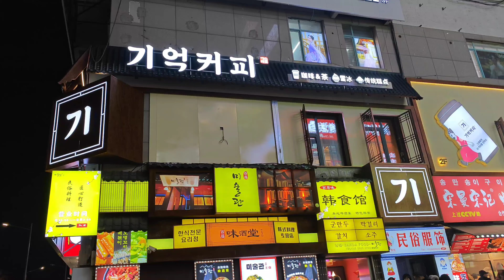중국 길거리 음식 설연휴 마감날 관광객 인신인해 연길왕훙벽 중국 연변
人山人海延边大学延吉网红墙 中国延边朝鲜族自治州延吉 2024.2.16